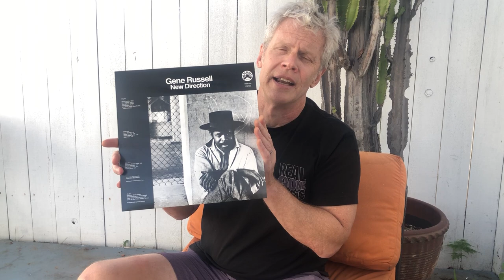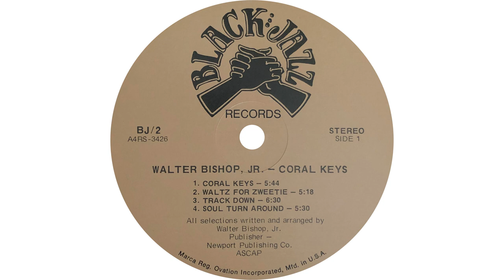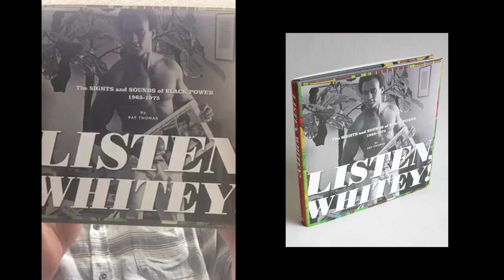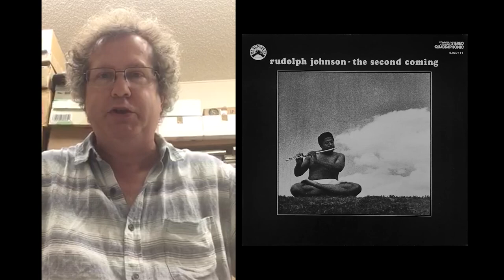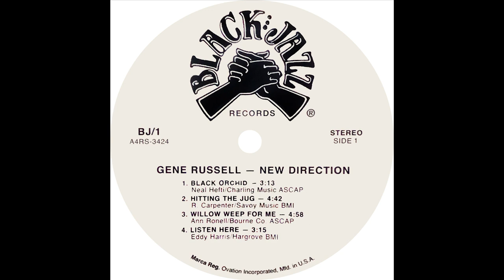Black Jazz Promotional Video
The story behind Real Gone Music’s upcoming release of titles from the legendary (and long-lost) Black Jazz label. Features appearances from Reissue Co-Producers Gordon Anderson and Zev Feldman and Liner Note Writer Pat Thomas. Some of the most collectible jazz albums ever released, finally coming out on vinyl and CD!

About Real Gone Music:
Real Gone Music is a record label dedicated to compiling and reissuing vintage recordings from every era and genre on CD, vinyl, and digital formats.